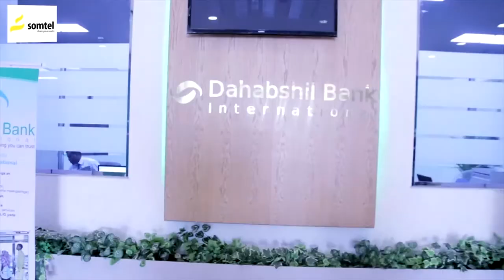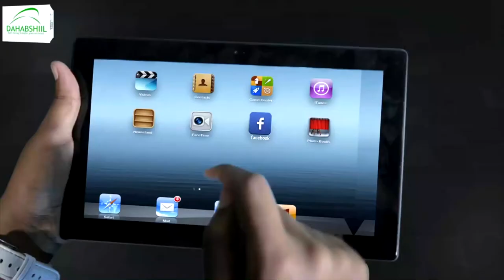Warbixin:- Sababta keentay in xukuumadu joojiso shir beeleed lagu qaban lahaa gobolka Saaxil.